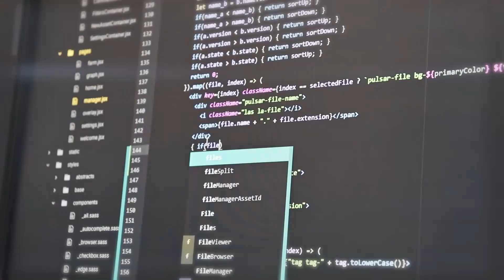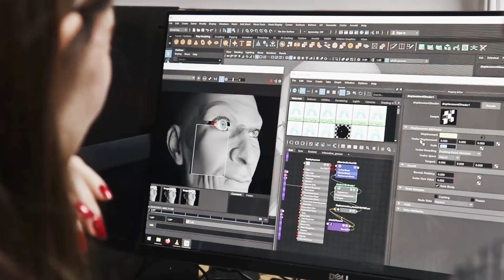// ArtFX OFFICIEL // Journée Portes Ouvertes Fév. 2020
Vidéo réalisée pour la Journée Portes Ouvertes d'ArtFX Montpellier, le 29 février 2020.
Réalisateurs : Nadia Amadou, Alexis Jorion et Florian Pardanaud
Montage : Alexis Jorion

Video recap of the Open House Day that was held on the Montpellier campus on Saturday, February 29, 2020.
The video made by Nadia Amadou, Alexis Jorion et Florian Pardanaud
Editing: Alexis Jorion

ArtFX is a private higher school teaching digital arts (CGI, VFX, 3D animation), video games and VFX & Game programming. The school was created in 2004 by professionals from the cinema, animation, video game and visual effects industries. We train talents for the world leading animation, VFX and video game studios.
Top 10 best creative schools in the he world.
Programs: Digital Director Diploma (Master's degree equivalent) - Specializations: VFX, 3D animation, CGI // Video Game - Game Design & Game Art (5 years) // VFX and Game Programming (2 years) // Fine Arts Foundation Program (1 year).

ArtFX est une école supérieure privée spécialisée dans la 3D et les Effets spéciaux numériques (VFX), l'animation 2D et 3D, le jeu vidéo et la programmation pour le jeu vidéo et les effets spéciaux. L’école a été fondée en 2004 par une équipe de professionnels passionnés venant des métiers du cinéma d’effets spéciaux, de l’animation et du jeu vidéo.
Depuis 15 ans nous formons les talents artistiques et techniques des plus grands studios internationaux.
Top 10 des meilleures écoles créatives au monde.
Formations : 3D et Effets spéciaux numériques Bac +5 (certification RNCP niveau I) // Jeux Vidéo - Game Design, Game Art & game Programming (5 ans) // Programmation pour les Effets spéciaux et le Jeu vidéo (2 ans) // Classe Préparatoire Artistique (1 an).
Établissement d'Enseignement Supérieur Technique Privé créé en 2004. ArtFX est reconnue aujourd'hui en France et à l'international comme une école de référence.